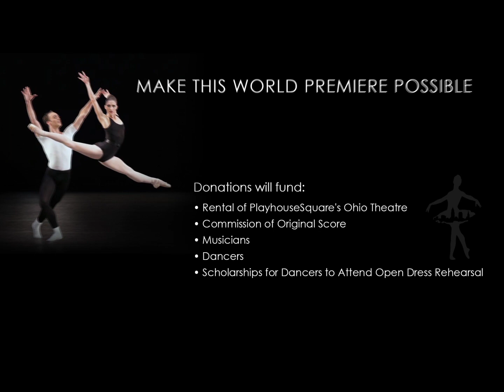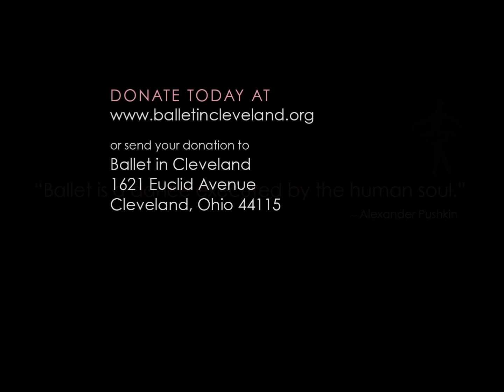2014 World Premiere with Ashley Bouder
Ballet in Cleveland is revitalizing ballet in Cleveland and beyond. In 2014, Ballet in Cleveland will partner with New York City Ballet principal dancer Ashley Bouder, YAGP General Manager Phil Chan, and choreographer Joshua Beamish for a world premiere performance. Featuring students from Natalya's Turning Pointe School of Dance.